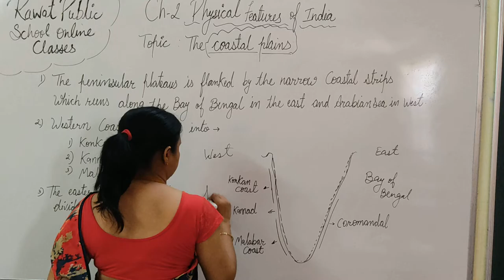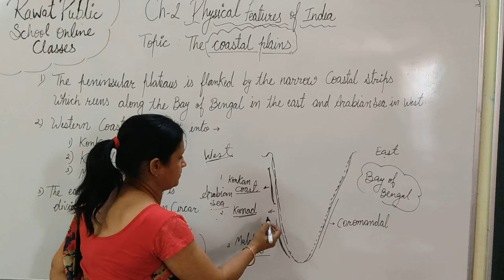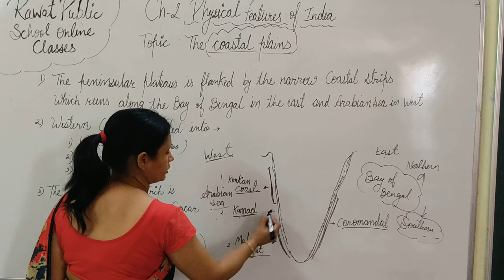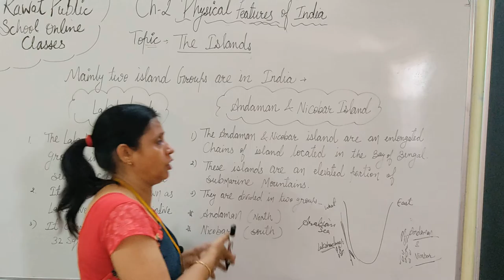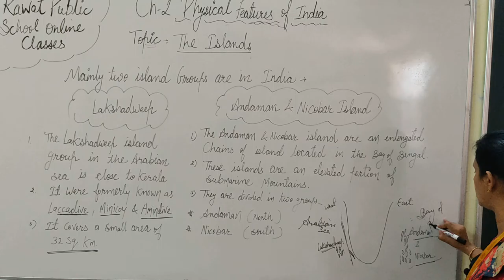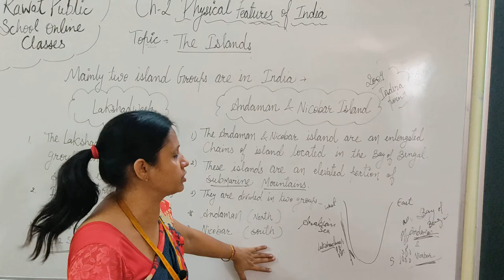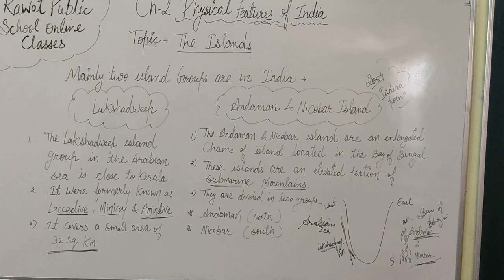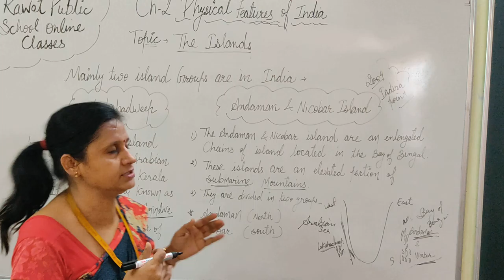Lecture - 16 | Class - 9 | Chapter - 2 (PART-4)